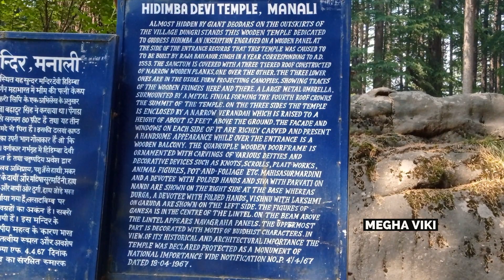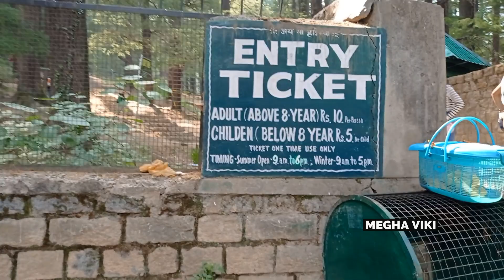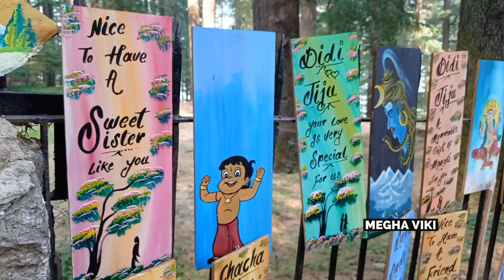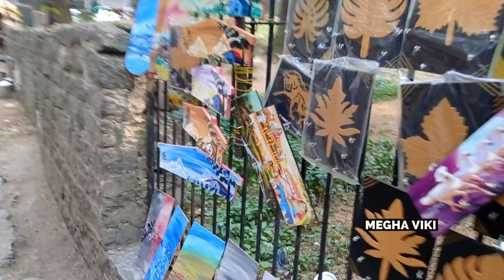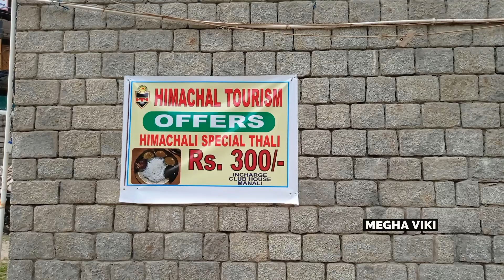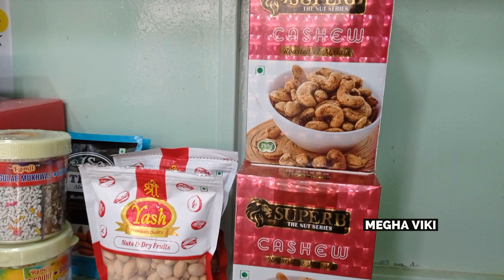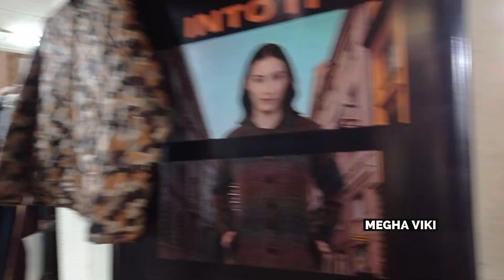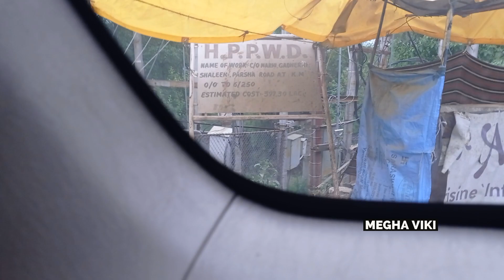Hidimba Devi Temple Manali|Ep12|Hidimba Devi Temple History in Kannada|Mall Road| Megha viki Vlogs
Hi All